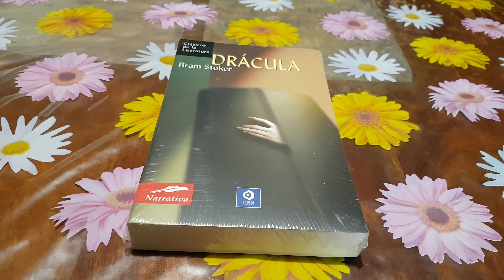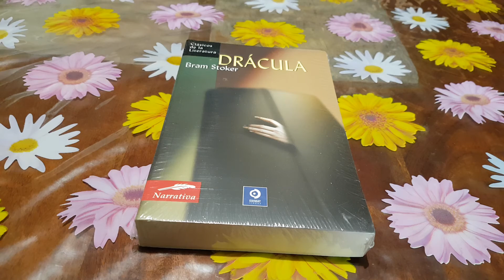Libro Drácula De Bram Stoker Nuevo Y Precintado De Fábrica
Libro Drácula Del Autor O Escritor Bram Stoker Nuevo Y Precintado De Fábrica.